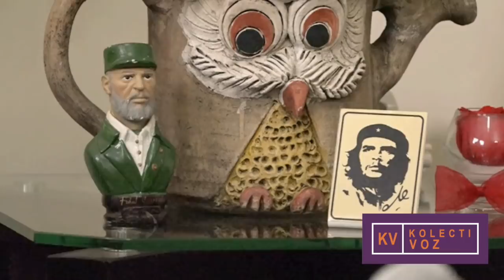Xavier Flores Aguirre conversa con Rafael Dausá, Embajador de Cuba en Ecuador.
Tal como lo indicó el Presidente de Cuba, Díaz-Canel: "la nueva Constitución es la obra de todos los cubanos". En la misma establece reformas en la forma de propiedad privada, confirma que los yacimientos minerales y las playas son parte de la propiedad socialista de todo el pueblo, reconoce a la dignidad humana como sustento fundamental de todos los derechos y deberes, y ratifica que la salud pública y la educación son responsabilidades del Estado. De este y otros temas, el abogado constitucionalista Xavier Flores Aguirre conversa para KolectiVOZ con el Embajador de Cuba en Ecuador, Rafael Dausá.